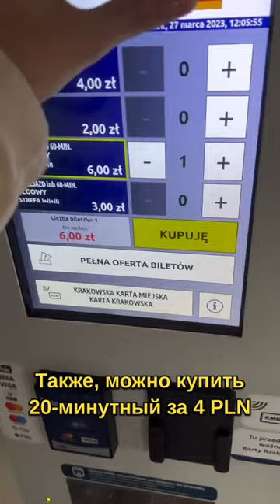Общественный транспорт в Кракове!